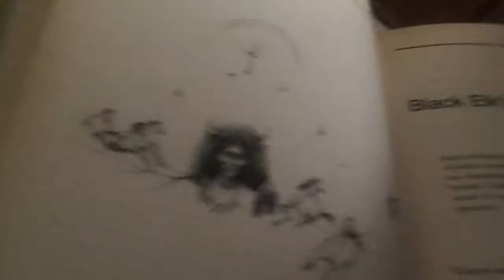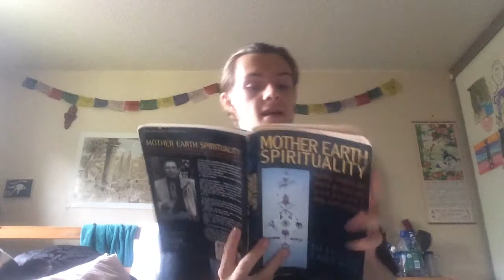Flat Earth ☯ Tree of Life ♀ Black Elk's Vision ☼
Thank you for your patients, while I read to you the prophecy of Black Elk, and what he saw through his vision.